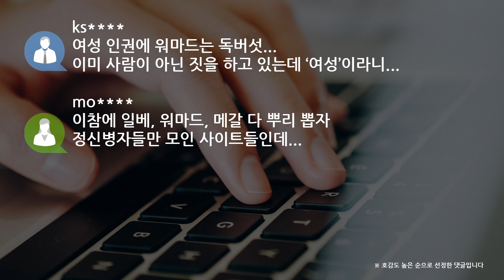[쿠키영상] “집에서 밥이나 하지” 워마드, 그랜드캐년 추락사고 청년 조롱글 파문…‘피해자 가족을 피멍 들게 하지 말라’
워마드가 그랜드캐년 추락사고 당사자를 희화화하며 논란이 되고 있습니다.

급진 페미니즘 온라인 커뮤니티 워마드 게시판에는 어제(23일)
그랜드캐년에서 추락사고를 당한 유학생 박 모 씨(25)에 대한 글이 올라왔는데요.

지난해 12월 30일 미국 애리조나주 그랜드캐년 관광 중 실족해
현지 병원에 입원 중인 박 씨의 사연이 알려지자 나온 반응입니다.

글쓴이는 "어차피 XX는 25살 이후 다 상폐(상장폐지의 준말로 비하 표현)다."라면서
"뭘 25살 넘어서도 살려 하나. XX값도 떨어질 텐데"라며
인면수심에 가까운 조롱글을 적어 파문이 일었는데요.

그랜드캐년 추락사고 피해자를 두고
"XX가 집에서 밥이나 하지 겁도 없이"라고 희화화하는 댓글도
눈길을 끌었습니다.

qu
정부는 왜 워마드를 그냥 두는 건가?
피해자 가족을 피멍 들게 하지 말라.

do
워마드 폐지 부탁드립니다.
저런 비인간적인 사람들 뭉쳐놓으면 더 큰일만 쳐요.
사회 나와서는 암말도 못하면서 온라인상에서는 막말들...

ks
여성 인권에 워마드는 독버섯...
이미 사람이 아닌 짓을 하고 있는데 ‘여성’이라니...

mo
이참에 일베, 워마드, 메갈 다 뿌리 뽑자
정신병자들만 모인 사이트들인데...

그랜드캐년 추락사고를 대하는 워마드의 여론은
그간 여성에게 주어져 왔던 차별적 표현의 미러링이란 점을 염두에 두더라도
공감을 얻기 힘든데요.

특히 백석역 온수관 파열사고, 강릉 펜션 사고 등
남성 희생자들을 조롱한 워마드의 도를 넘는 행태는
뭇매를 맞고 있습니다.